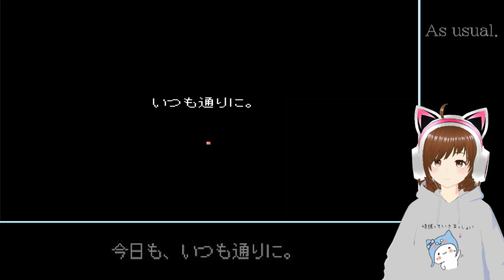とある男の「いつも通りの日常」に隠された悲しき真実【As usual.】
※問い合わせの多い機材はコチラをつかってます↓
　クロマキー用 背景 グリーン/ブルー
    猫耳ヘッドホン Somic G951S-PINK

COM3D2

ED曲
「いつもの感じで」 written by 龍崎一